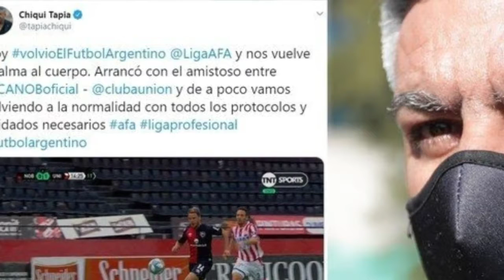Tapia : "Nos volvio el alma al cuerpo" - AMISTOSOS SUSPENDIDOS por LLUVIAS |HD| [26/09]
⬇️Cliquea La Descripción

🔥Nuevas Noticias de fútbol Diarias , No tengo el material necesario como para crear mejor contenido pero igual hay que intentar !
¡ Espero que te unas !

[ Ñewell's vs Union ]
[ Partidos Amistosos Futbol Argentino ]
[ Arsenal de sarandi , Estudiantes de la plata , Banfield , san lorenzo , velez sarfield , huracan , Argentinos Jr , ]
Ignorar tags

el futbol argentino es diferente a los demas reaccion,